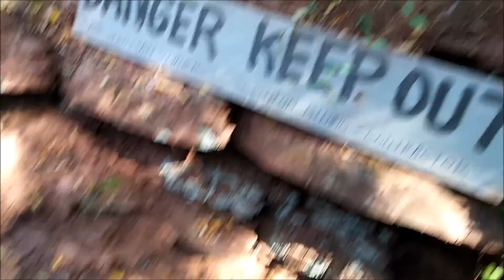Tribe Shaver Hike @ Red Mt Park